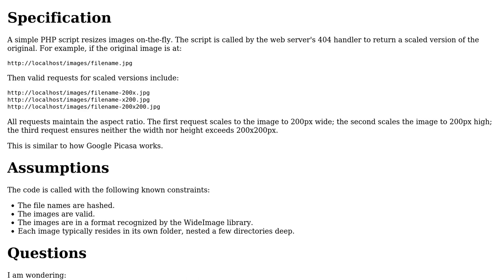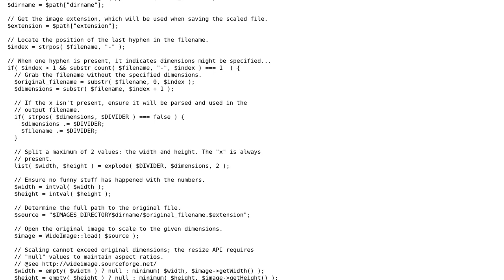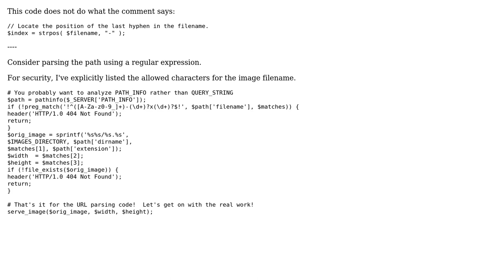Code Review: Security: Scale and cache images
With thanks & praise to God, and with thanks to the many people who have made this project possible! | Content (except music & images) licensed under CC BY-SA | Music | Images & others | With thanks to user Dave Jarvis user 200_success and the Stack Exchange Network Trademarks are property of their respective owners. You are responsible for your own actions.